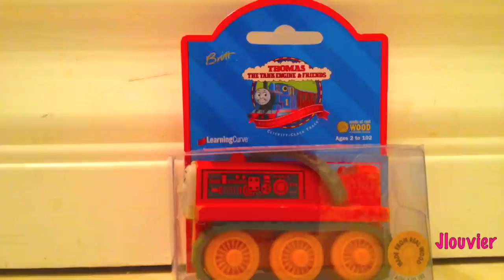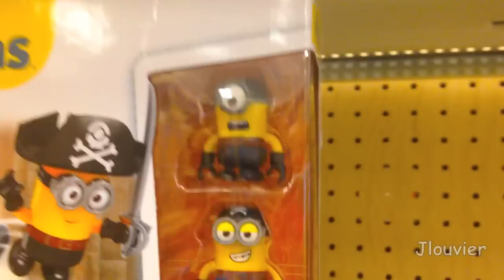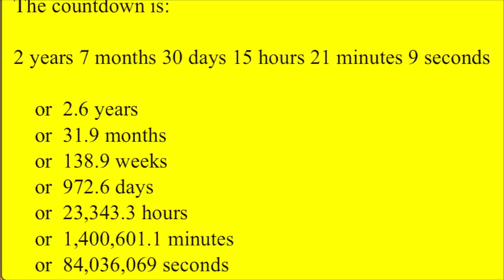Thomas And Friends; Thomas The Train WHITE FACE TROUBLESOME TRUCK - Character Fridays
If you want to see all the other reviews in this series, simply click on my channel and view the Character Friday Playlist. To See a list of all the Characters we have Reviewed so far Click Here.

The Thomas And Friends Wooden Railway has been around for over 20 years and has put millions of smiles on children throughout the world. Over the past 20 years, hundreds if not thousands of items have been released for the wooden railway! Many of these these items were only on the market for a short while before being pulled from the shelfs to make way for more characters that were more popular. In this series, I will be taking my time to go through every single release that has been offered from learning curve throughout the ages! This series will take years to complete, and may never be complete!

I really appreciate all the support that everyone has been giving me! Please continue to spread the word about my channel, and I will do my best to continue to offer the community the best reviews possible. Without your support, I wouldn't be able to bring these reviews!

Music Made for this video
By Dwayne Russell
Russellrecording.com

Web Links.

 1 - Caroline The Car
 2 - D199
 3 - Neil
 4 - Catherine
 5 - Arthur
 6 - Toad
 7 - Hector
 8 - Fearless Freddie
 9 - James
 10 - Oliver
 11 - Old Slow Coach
 12 - Whiff
 13 - Peter Sam
 14 - Spencer
 15 - Murdoch
 16 - Bill & Ben
 17 - Paxton
 18 - Daisy
 19 - Emily
 20 - S.C. Ruffey
 21 - Fergus
 22 - Madge
 23 - Rocky
 24 - Hank
 25 - Harold
 26 - Alfie
 27 - Jack
 28 - Cranky
 29 - Proteus
 30 - Iron Bert & Arry
 31 - Bulgy
 32 - Connor
 33 - Billy
 34 - Mighty Mac
 35 - Lorry 1
 36 - Sir Handel
 37 - Elizabeth
 38 - Wilbert
 39 - Duck
 40 - Thumper
 41 - BoCo
 42 - Duke
 43 - Donald & Douglas
 44 - Lady
 45 - Butch
 46 - Edward
 47 - George
 48 - Mike
 49 - Troublesome Truck
 50 - Mavis
 51 - Norman
 52 - Thomas
 53 - Hiro
 54 - Dodge
 55 - NW Brakevan
 56 - D261
 57 - Culdee
 58 - Molly
 59 - Jeremy
 60 - Boulder
 61 - Sidney
 62 - Dart
 63 - Rosie
 64 - Toby
 65 - Salty
 66 - Den
 67 - Percy
 68 - Duncan
 69 - Derek
 70 - Fred Pelhay
 71 - Splatter
 72 - Harvey
 73 - Smudger
 74 - Flying Scotsman
 75 - Skarloey
 76 - Millie
 77 - Bertie
 78 - Gordon
 79 - Sodor Railway Repair
 80 - Henry
 81 - Stepney
 82 - Trevor
 83 - Sir Topham Hatt
 84 - Diesel
 85 - Stanley
 86 - Mr. Percival
 87 - Big City Engine
 88 - Belle
 89 - Bash
 90 - Luke
 91 - Rheneas
 92 - Nelson
 93 - Rusty
 94 - Captain
 95 - Bertram
 96 - Terence
 97 - Kelly
 98 - Patrick
 99 - Annie & Clarabel
 100 - Jlouvier (Custom Engine)
 101 - Gator
 102 - Timothy
 103 - Reg
 104 - Logan
 105 - Marion
 106 - Byron
 107 - Dennis
 108 - Neville
 109 - Stafford
 110 - Porter
 111 - Flora
 112 - Ada, Jane & Mabel
 113 - Scruff
 114 - Stephen
 115 - Charlie
 116 - Caitlin
 117 - Winston
 118 - Isobella
 119 - Kevin
 120 - Flynn
 121 - Rickety
 122 - Tiger Moth
 123 - Dash
 124 - Diesel 10
 125 - Samson
 126 - Victor
 127 - Henrietta
 128 - Ivo Hugh
 129 - Ferdinand
 130 - Lady Hatt
 131 - Max & Monty
 132 - Bulstrode
 133 - Frank
 134 - Colin
 135 - Sam
 136 - Merrick
 137 - Lorry 2 & Lorry 3
 138 - Engineer
 139 - Troublesome Brakevan
 140 - White Face Troublesome Truck